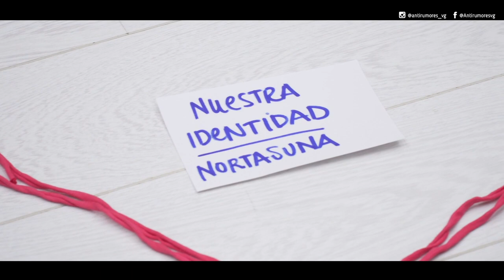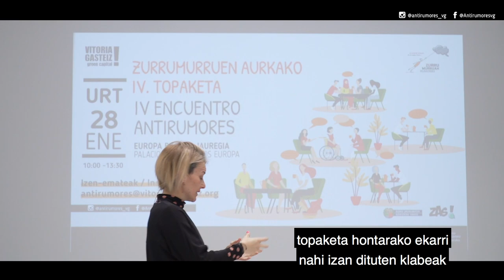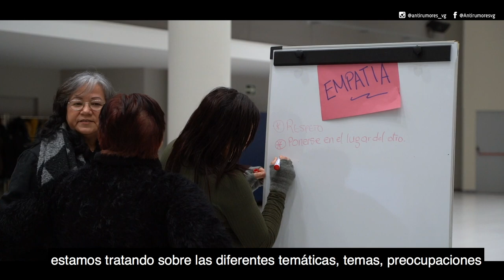Zumurruen aurkako 4. topaketa / 4º Encuentro Agentes AntiRumores - 2023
Pasa den 2023ko urtarrilaren 28an Europa Jauregian elkartu ginen Zurrumurruen aurkako Eragileen IV. Urteko Topaketa ospatzeko. Hona hemen bideo-laburpentxoa.

El pasado 28 de enero de 2023 nos encontramos en el Palacio Europa para celebrar el IV. Encuentro de Agentes AntiRumores, podeis visualizar el video-resumen.